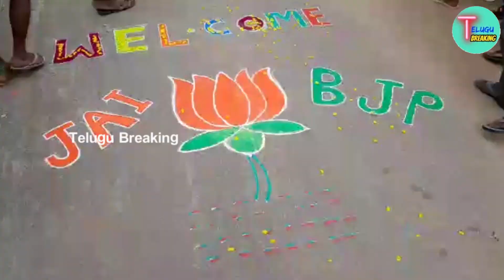ఈటలను ముందు డాన్స్ చేసిన పెద్దయిన | OLD Man Dancing infront of Etela Rajender | Telugu Breaking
telugu breaking news, telugubreakingnews, telugu breakingnews, telugubreaking news, telugubreakingnews, telugubreaking,

etela rajender songs,etela rajender new songs,etela rajender padayatra songs,etela rajender latest songs,etela rajender songs 2021,etela rajender press meet live,etela rajender latest speech,etela rajendar news today,etela rajender live,etela rajender fires on cm kcr,etela rajender fires on harish rao,randipadaku rajendaranna song,telugu breaking,telugu breaking news,huzurabad public talk,huzurabad public opinion,huzurabad public reaction on dalith bandh,9plustv

huzurabad public talk, huzurabad public about etela rajender, huzurabad public response, huzurabad public talk on etela rajender